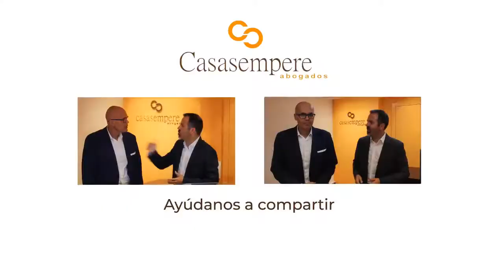habla con mi abogado - on line - preguntas y respuestas en directo - Sesion 31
En Casasempere abogados somos coleccionistas de historias🛤️ y nos encantaría ser parte de la tuya.

Te queremos ayudar🆘 a que salgas de verdad de la situación😰que estás viviendo en tu divorcio💔

Cuéntanos tu caso mandando un WhatsApp 📲 (pinchando en el enlace que te damos a continuación) y te diremos como podemos ayudarte.

Porque OTRO divorcio❤️‍🩹 es posible🌄

1.- Ronda de Preguntas
5:41  ¿Si me denuncian por malos tratos ya no puedo optar a conseguir la custodia compartida?

13:40 ¿Por qué si me denuncian por malos tratos la custodia de mis hijos se soluciona en el juzgado de violencia?

16:40  ¿Que és el apud acta? ¿Hay alguna otra forma de hacerlo sin ir al juzgado?

19:20  ¿Es necesario pagar la pensión de alimentos a través del banco o puedo pagarla en efectivo?

21:30   ¿Se puede cambiar la fecha de ingreso de la pensión de alimentos sin previo aviso y fuera de lo que marca la sentencia?

27:27   ¿Puedo grabar la conversación con mi ex marido o estoy comentiendo un delito?

2.- La Pregunta del Foro:

38:10   ¿Se podría hacer por anticipado antes de nacer el hijo un acuerdo de custodia compartida?

3.- La Noticia Novedosa de la Semana:

43:00   Anulación de sentencia para explicar motivos establecimiento régimen de visitas a favor de los abuelos.

4.- La Noticia con Relevancia Social:
48:00  Ineficacia del convenio regulador para la inscripción en el registro de la propiedad en parejas no casadas.